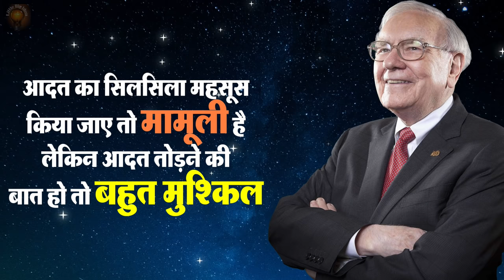वॉरेन बफे के 51 प्रेरणादायक विचार | 51 Inspirational Quotes By Warren Buffet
Warren Edward Buffett is an American business magnate, investor, and philanthropist. He is currently the chairman and CEO of Berkshire Hathaway.